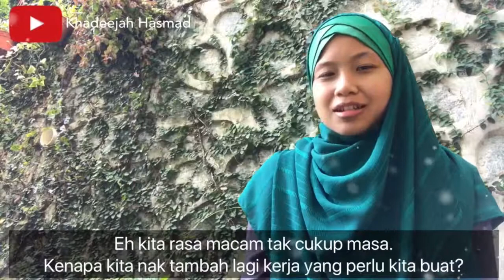3 Tips Elakkan Sikap Bertangguh : Part 3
Bertangguh adalah pembunuh senyap dalam bisnes.

Semasa buat perancangan bukan main idea kita. Tapi bila tiba waktu nak buat, sering hangat-hangat tahi ayam.

Saya memang selalu begitu. Dan kini saya dah jumpa cara berkesan untuk saya elak dari bertangguh. Syukur hidup lebih produktif dan mendatangkan hasil.

Ikuti perkongsian saya dalam 3 tips elakkan sikap bertangguh-tangguh.